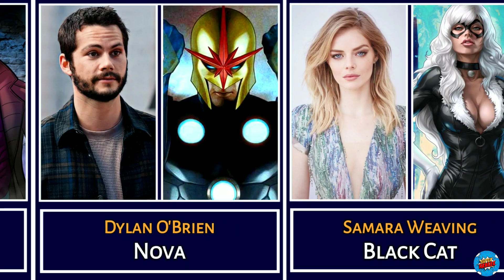Top fancasting for upcoming superhero in MCU